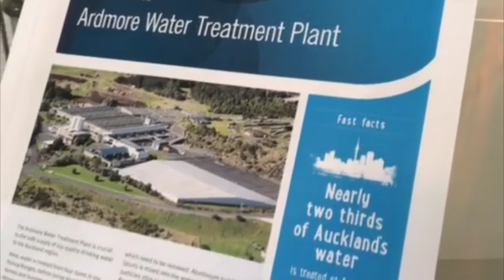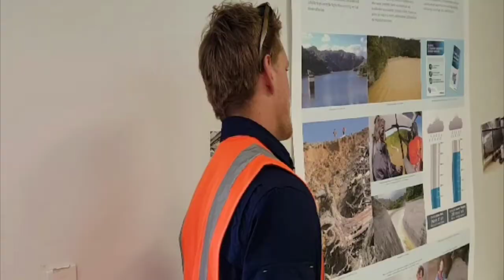Watercare's Ardmore Open Day 2017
More than 120 visitors poured into Ardmore Water Treatment Plant recently to enjoy a free guided tour and find out how Watercare treats drinking water to the highest standard.